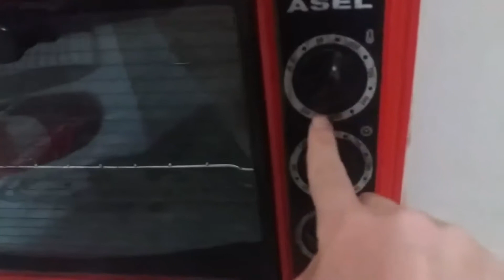اروع و انجح طريقة لاستعمال التوابل او العطرية وسر استخراج النكهة الاصلية مع الاحتفاظ بها لعام كامل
طريقة جدتي الرائعة لتحضير التوابل و الاحتفاظ بها بمناسبة عيد الاضحى المبارك

لا تنسوا احبائي المشاركة في القناة تشجيعا للمزيد انشاء الله

اقضي نهائيا على مسمار القدم بمكونات من مطبخك والله راح تدعيلي رابط الفيديو
علاج نهائي و سريع لبحة الصوت ب3 وصفات سهلة و متوفرة
وصفة معجزة و علاج نهائي للغدة الدرقية في 3 اشهر فقط بالتجربة .
وصفة معجزة لالام الركبة و المفاصل و الله بسيطة و ناجحة من اول استعمال
وصفة سحرية و فعالة جدا للقضاء نهائيا في اسبوع على مشكل فطريات الاظافر